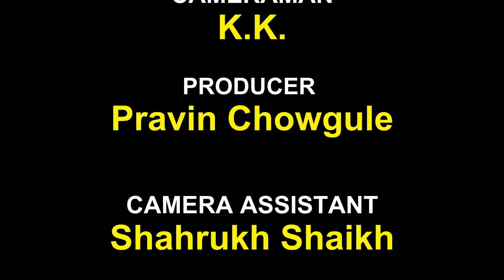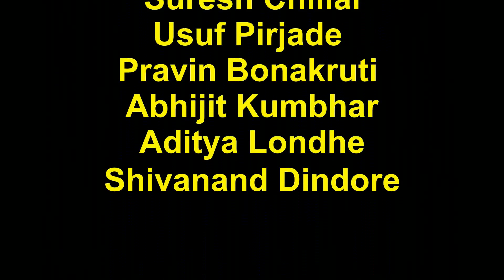Dushkal Ki Dushta Kal _ A Short Film By KK Arts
A Film By Kiran Kharatmal
(K.K. Arts)
"Dushkal Ki Dushta Kal"
Dedicate To All My Farmars